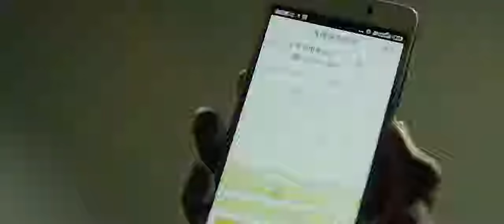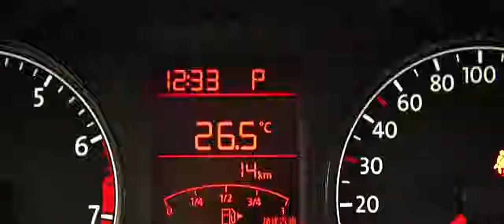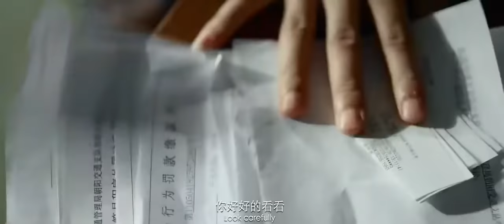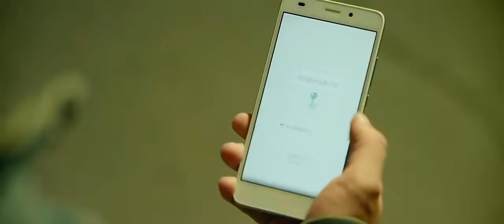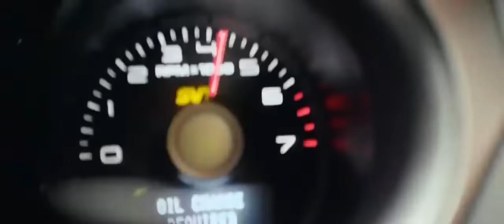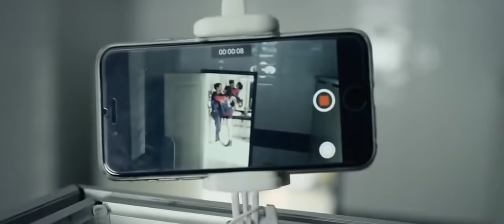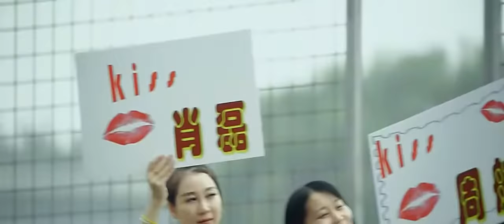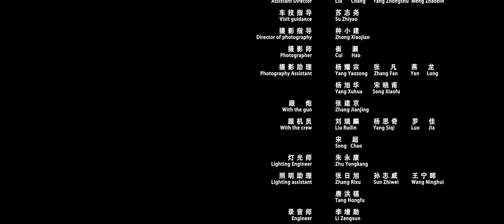The King of The Drift 2017